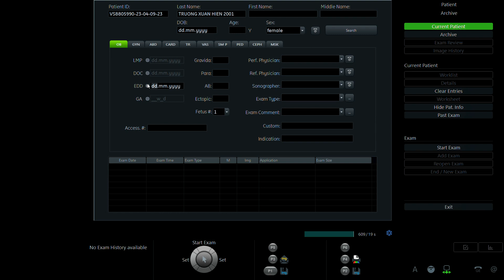TRƯƠNG XUÂN HIÊN 2001 p1